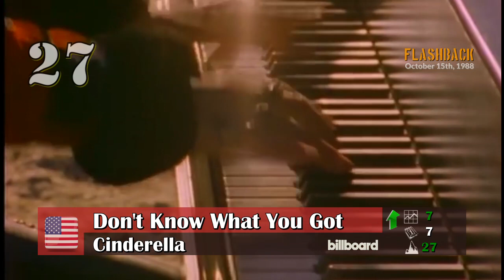Flashback - October 15th, 1988 (German, UK & US-Charts)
This week's Flashback-Video bring us back 33 years when the German Charts were led by the very first K-Pop charttopper in the nation's history. The band from Seoul performed a sports-anthem for an event during that year which catapulted them into worldwide stardom. It was their only #1 in the country. Meanwhile in the UK it was another song for that event on top - this one by a legendary songstress who had a total of 4 #1 songs in the Kingdom. And in the USA a British group covered a 1967 reggae song about an alcoholic beverage and scored one of their 2 #1 songs in the States. They had released the song originally in 1984 but after they performed it during a Nelson Mandela tribute concert it got a 2nd chance and thus topped the US Billboard charts.

Here are the Chartbreaker & the TOP 5 of October 15th, 1988 of those Charts. Hope you enjoy!

0:00 Offizielle Deutsche Single Charts
1:52 UK Official Single Charts
3:40 US Hot 100 Billboard Single Charts